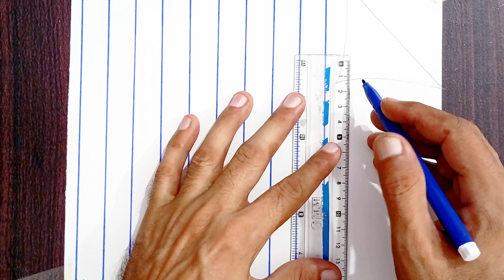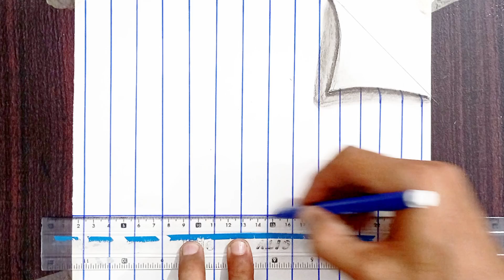How to Design Captivating 3d Fold Page 📄😱 Complete Tutorial || Step by step Guide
Discover how to create visually stunning 3D fold pages with our easy-to-follow DIY tutorial! In this video, we break down the process of designing and assembling a dynamic 3D fold page that will elevate your paper crafting projects. Perfect for beginners and experienced crafters alike, you'll learn essential techniques, get expert tips, and see a complete project from start to finish. Follow along and transform your creative ideas into captivating, interactive pages.